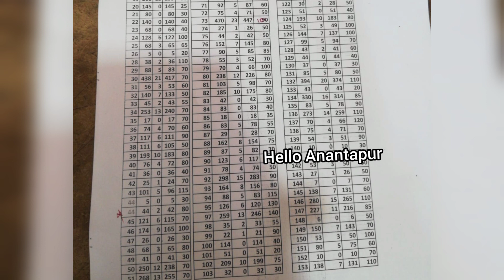ఈరోజు అనంతపురం ఏఎన్ఆర్ 7హిల్స్ టమోటా బిల్స్/అనంతపురం ఏ ఎన్ ఆర్(ANR),7హిల్స్ టమోటా ధరలు Sep 13,2021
Aug 31,2021today Anantapur tomato price my expectation/my expectations in anantapuram tomato price
@Hello Anantapur
అనంతపురం లో పెరిగిన టమోటా ధరలు/ఈరోజు పెరిగిన టమోటా ధరలు/ananthapuram tomato prices/ananthapuram tomato price/ఈరోజు టమోటా ఎందుకు డౌన్/ఈరోజు అనంతపురం లో టమోటా ప్రైస్/టుడే టమోటా ప్రైస్/today Tomato price/today madanapalle tomato price
@Hello Anantapur